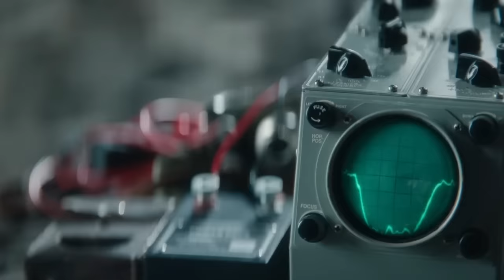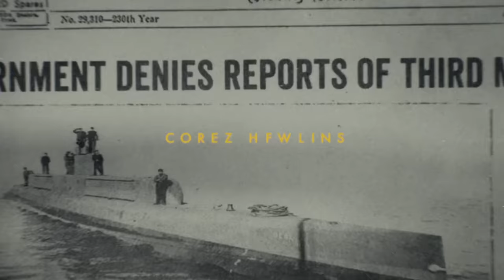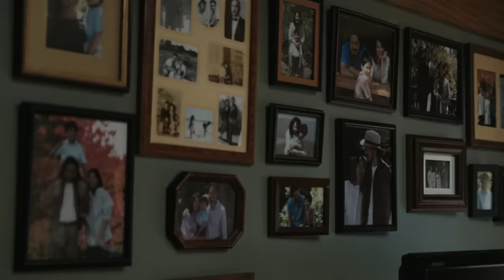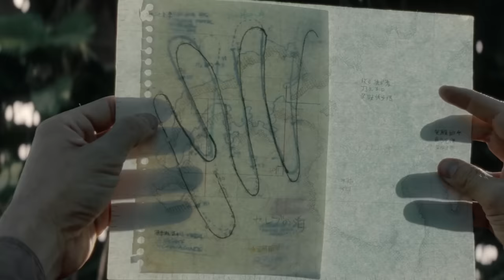7 (Every) Monsters Shown In Monarch: Legacy of Monsters First 2 Epsidoes - Explored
7 (Every) Monsters Shown In  Monarch: Legacy of Monsters First 2 Epsidoes - Explored